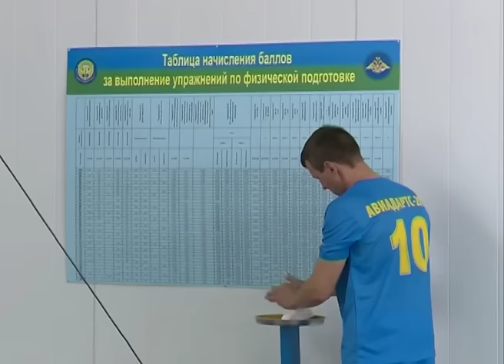Оценка физподготовки летчиков - участников конкурса «Авиадартс»